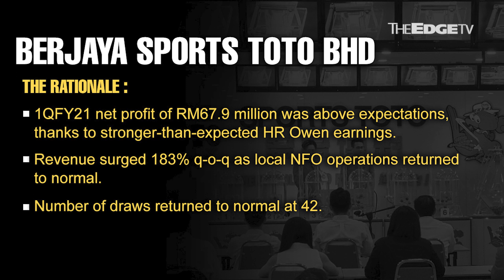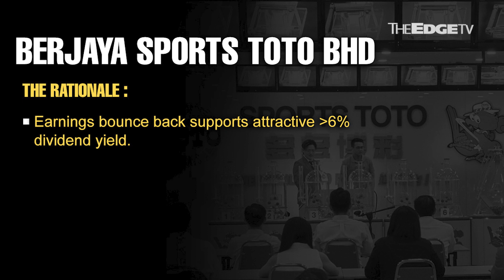MORNING CALL: 20/11/20